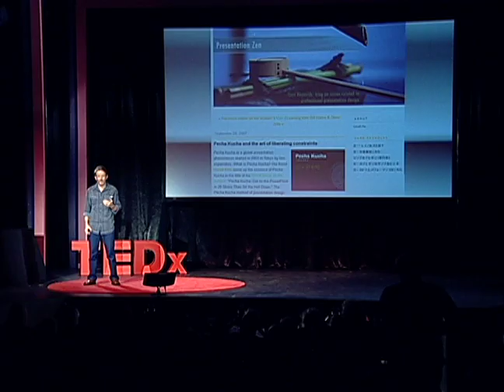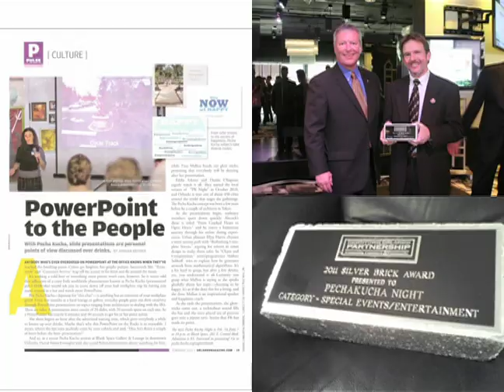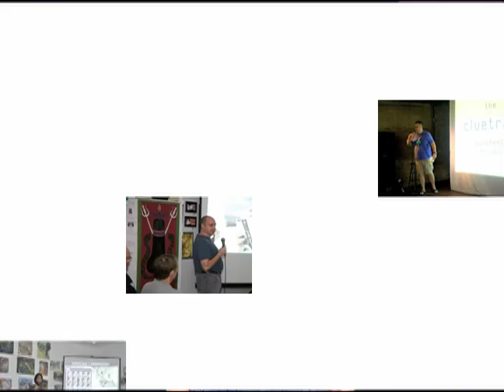How PechaKucha Changed My Life: Eddie Selover at TEDxOrlando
As a marketing communications expert, Eddie Selover helps individuals and businesses express themselves in ways that are more powerful and impactful. In this inspiring and very personal talk, Eddie describes his own struggle to communicate and connect, and how it led him to discover the global presentation phenomenon PechaKucha. Now in his third year as the organizer and host of PechaKucha Night in Orlando, Eddie also shares how this event attracts some of the city's most interesting and creative people, and how the 20x20 presentation format sharpens and energizes their storytelling.